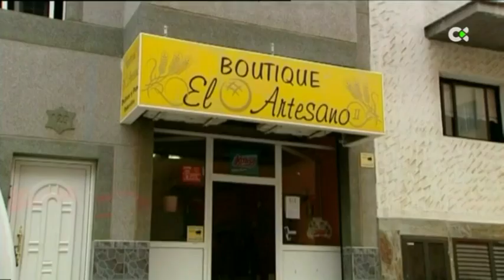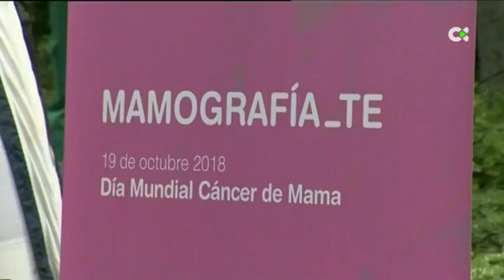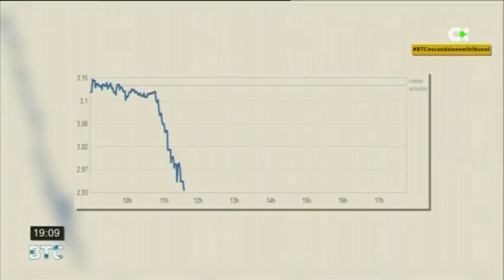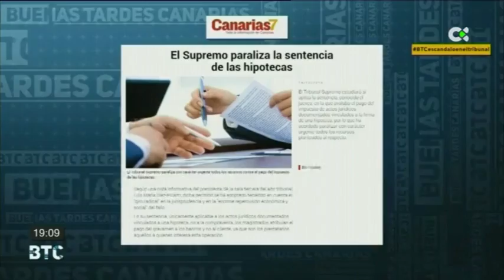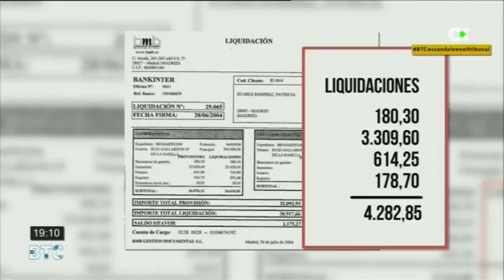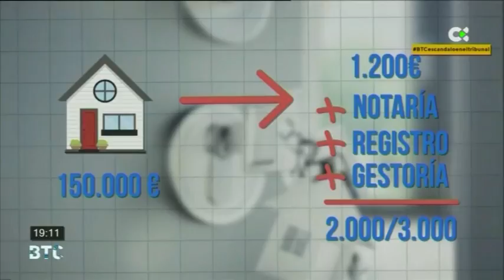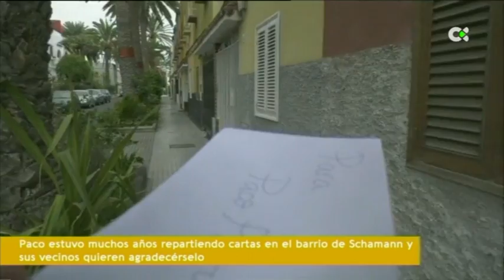Buenas Tardes Canarias | 19/10/18